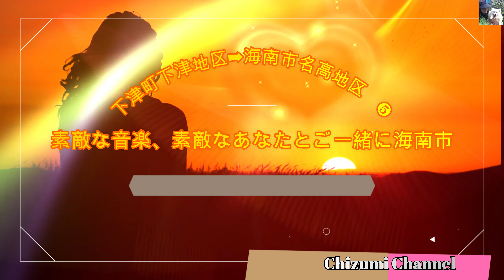2020 08 02 素敵な音楽、素敵なあなたとご一緒に海南市 (Nice music, nice with you Kainan City) 下津町❺ (下津地区➡海南市名高地区) 🚙🚙🚙🚙🚙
本日、お贈り致します『下津町』は、2005年4月1日、北側に接する海南市と合併し、新・海南市となりました。合併してからも旧町域は海南市下津町となっています。　下津町は、みかん・シラスが特産です。
　今回は、❺部作をそれぞれお贈り致します。

　Dear friends. We would like to express our sincere gratitude to all of you who have always supported us.
“Simotu-cho", which I will give you today, merged with Kainan City which borders the north side, on April 1, 2005, and became the new Kainan City. Even after the merger, the old town area has become Shimotu Town, Kainan City. Shimotsuku is a specialty of mandarin oranges and shirasu.
This time, we will present each ❺ part.